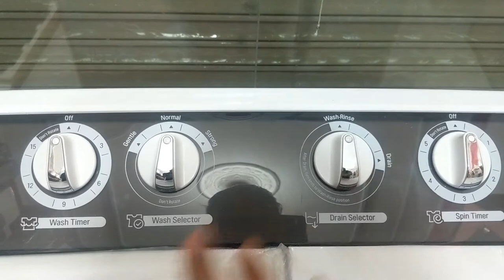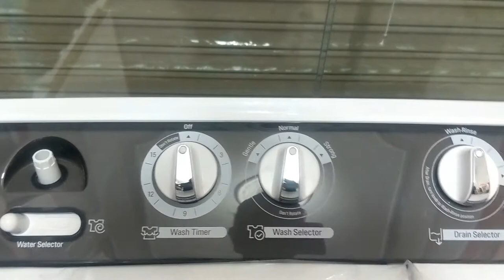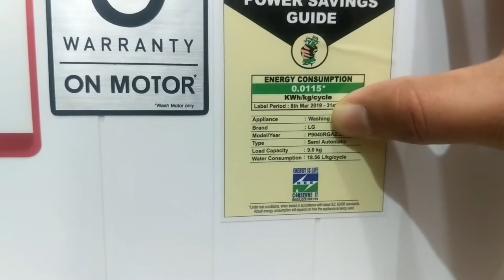Lg 9.0KG Washing machine || Lg semi automatic washing machine || HINDIUNBOX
So here i am with my series of Lg washing machine review and unboxing in hindi so this is my 6th video hope this video is helpful for you friends watch it enjoy it like it and subscribe my channel.